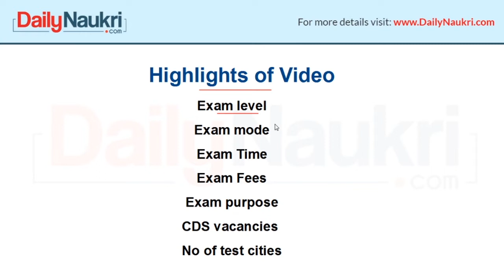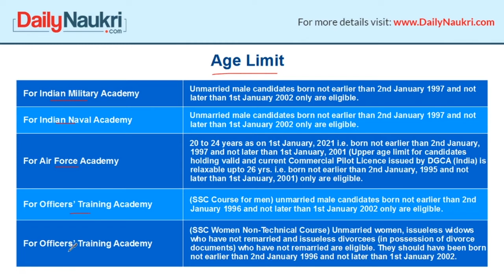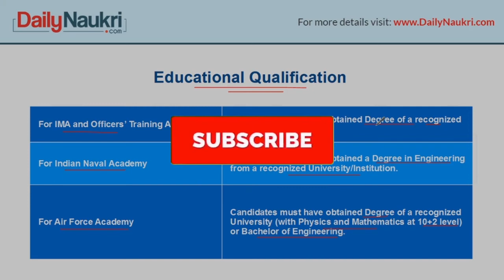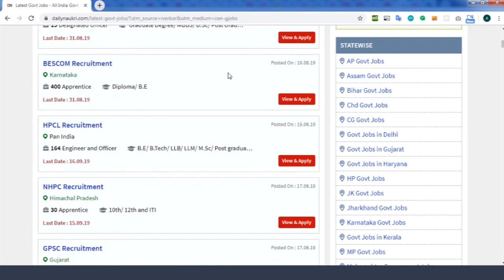UPSC CDS 1 Exam 2020 Notification Out - Exam Pattern/ Important Dates/ Eligibility Criteria/Syllabus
Graduates के लिए सरकारी नौकरी पाने का सुनहरी मौका

UPSC CDS (I) 2020 Exam Notification is out! The Commission will conduct the exam to fill up 418 vacancies in Indian Military Academy, Indian Naval Academy, Air Force Academy and Officers Training Academy. Candidates wanting to pursue a career in Defence sector must apply for this exam. Last Date to apply for this exam is 19 November 2019. So don't wait...Apply Now!!

For information on other Government Jobs To Apply - Latest Govt Job 2019-20